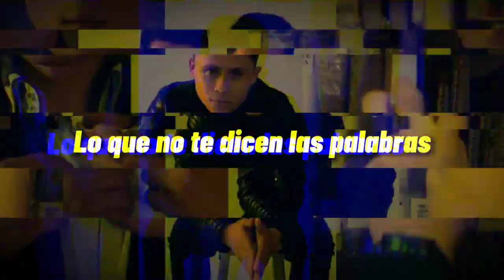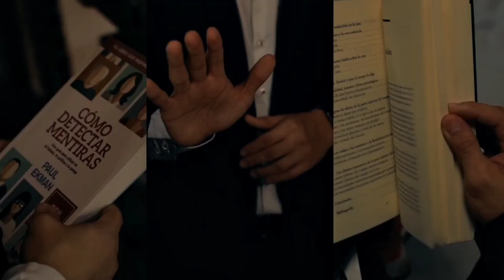Todo lo que necesitas saber de lenguaje corporal para una entrevista de trabajo | Ep 10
¿Tienes una entrevista de trabajo en el horizonte? ¡No busques más! En este episodio, nuestro director Victor Canelo, te trae los mejores consejos para que te destaques.

Vamos a charlar sobre cómo elegir tu outfit perfecto, los trucos del lenguaje corporal para mostrar seguridad, y las claves para persuadir y conectar con quien te entrevista desde el primer apretón de manos.

Pero no todo se queda en la primera impresión; también te vamos a contar cómo usar tu voz y tus palabras para que cada respuesta sea un paso más hacia tu futuro trabajo. Este episodio del Podcast "Lo que no te dicen las palabras" es tu aliado para hacer de tu entrevista un éxito total.